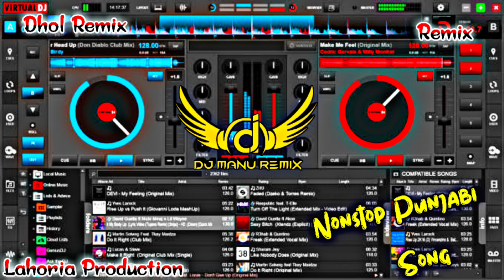Nonstop Punjabi Song Mashup Dhol Remix Ft Dj Manu Remix Latest New Punjabi Song 2024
lahoria production song
dj mqnu lahoria production new mashup new song Mashup dj manu song

new punjabi song full bass
new punjabi song 2024 remix
new punjabi song this week
new punjabi song 2024 bass boosted jbl
new punjabi song labh heera remix
new punjabi song 2024 dj remix hard bass jbl
new dj remix
new dj lahoria production
new dj punjabi song dhol mix all
new dj song 2024
new dj punjabi song
new dj song telugu
new dj song bhojpuri
new dj song hindi
new dj song odia
new punjabi song remix dj
new punjabi song remix r nait
new punjabi song ringtone
new punjabi song reaction
new punjabi song dakku
new punjabi song dance reels
nee punjabi song dance remix
dj dance remix
dj dance remix 2024
dj dance remix song
dj dance remix song bass boosted
dj pr bjne wale song
dj pr bajne wala song
new phari song
dj pr bajne wale hindi song
new punjabi sad song 2024